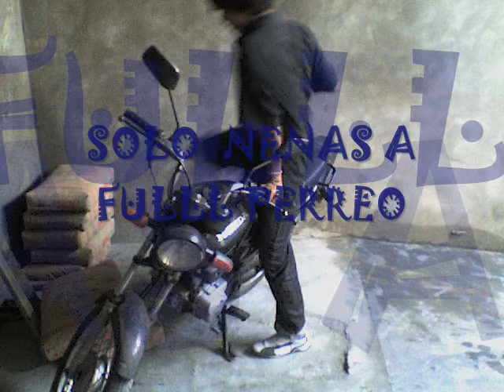DJ WILDER REGETON.wmv